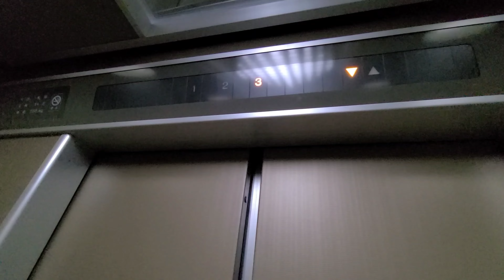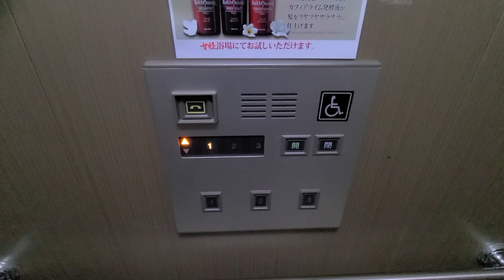【アナウンス搭載】野迫川温泉 ホテルのせ川のエレベーター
未更新で車椅子操作盤付きの第三世代プリードですが、アナウンスが搭載されています。今、Gセレクトに更新されつつありますが、ここもいつ更新されるかわかりません。

機種:第３世代プリード
用途:乗用
定員:11名
積載:750kg
車椅子操作盤:○
アナウンス:○
チャイム:×
ブザー:×
停止階:1.2.3
設置数:1